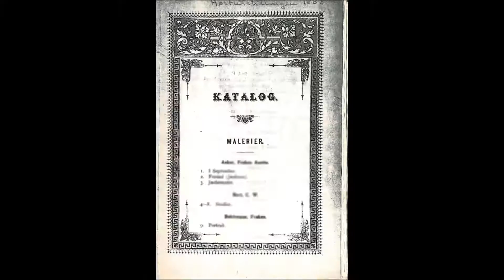Vinter ved Simoa - Frits Thaulow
Bli med til Modum fristet Frits Thaulow en flokk unge malervenner høsten 1883.  Naturen så ekte norsk, luften så ren, en malerisk egn.

Thaulow var kjentmann i området og var den selvskrevne leder og inspirator som ga veiledning i landskapsmaleri.

Det var med sine pasteller fra Modum, Thaulow oppdaget de mulighetene gjengivelser av
rennende vann, gav hans kunst -- en motivkrets som skulle gjøre han til en verdensberømt kunstner.

Thaulow kom til Modum i september 1883 og ble her til begynnelsen av desember. Han var da nylig separert fra Ingeborg Gad, som han hadde to barn med. Til Bjørnstjerne Bjørnson skrev han fra Modum at oppholdet var som om en "demning gikk løs - alt lykkedes for mig".

Resultatet av besøket var en rekke bilder til høstutstillingen, som skulle holdes i Handelsstandens lokaler i Kristiania.

Han hadde selv vært aktiv i å få etablert en egen kunstnerutstilling, som alternativ til den mer konservative kunstforeningen. På høstutstillingen 1883 holdt Thaulow en tale, til alle de fremmøte, der han "med god Samvittighed tør sige, at Ønsket om at hæve den kunstneriske Sans her hjemme har været det eneste motiv" for en slik utstilling.

Hans egne verker på utstillingen omfattet det kjente Haugfossen, som Nasjonalgalleriet kjøpte, mens hans motiv fra Simoa først ble malt ferdig nærmere jul det året. I tillegg viste han pasteller med Modum-motiver.

For realistene var målet å male hva man så, akkurat slik man så det. Mellom de gamle bindingsverksbygningene til Blaafarveværket fant han motivet. Han har varmen fra smien i ryggen når han tar motivet med konen som ror over til plassen "Pissarud".